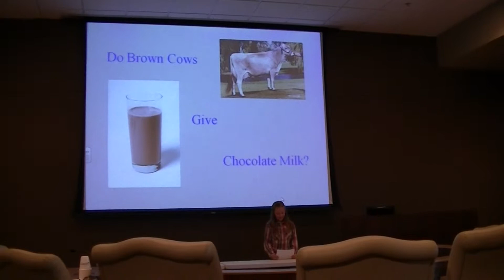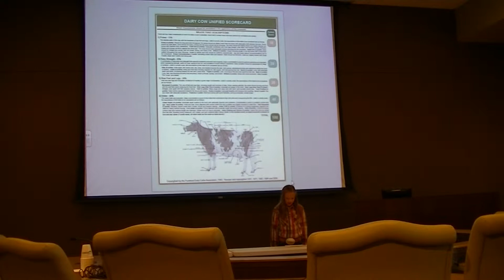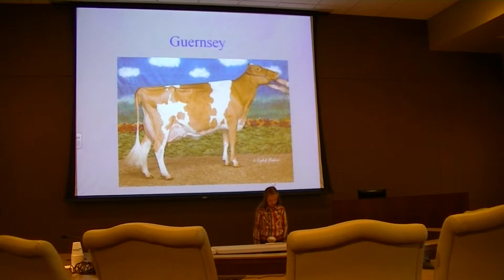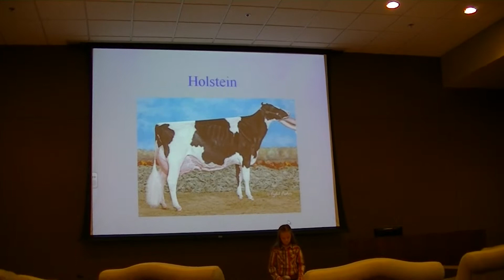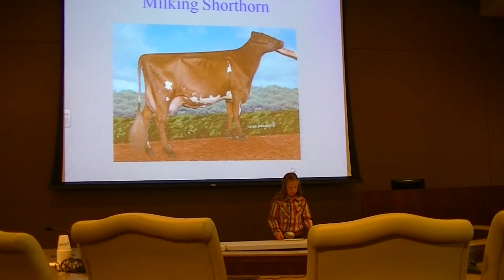Jessemy 4-H Talk 2013 - Do Brown Cows Give Chocolate Milk?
4-H Public Presentation July 2013